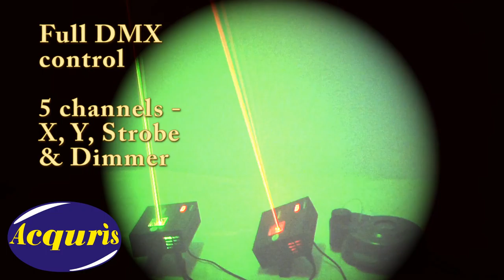ACQ-LC1.mp4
As a successor to our 8-channel Laser Curtain, here comes our one-channel laser curtain that can move in X and Y. This is NOT a animation laser.
This wide beam laser looks and behaves as a Moving Head laser. Avalible in two versions, red with 150mW 10mm wide laser beam and green with 50mW 10mm wide laser beam.
Perfect for Theaters, Concerts, "Burglar Alarm" simulator, etc. Put 8 together and you have our 8-channel laser curtain "on steriods" and with a moving twist!